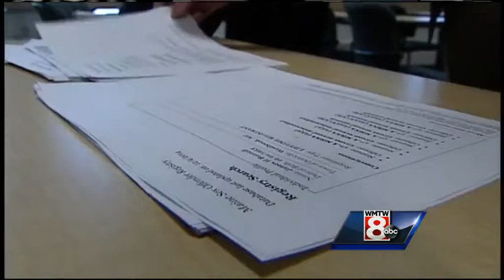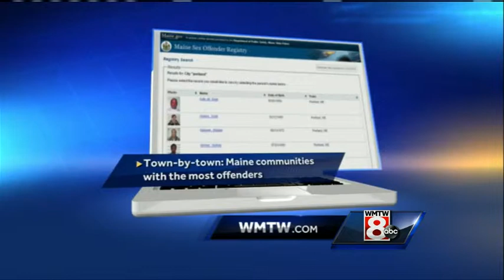Sex offender registry includes old, inaccurate data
More than 3,000 men and women are listed on Maine’s Sex Offender Registry. A WMTW investigation found errors while reviewing the data, highlighting what one police officer called a crack in the system.